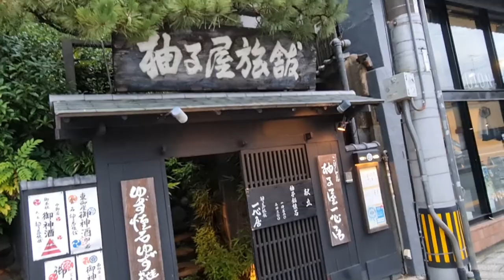Japan Kyoto Yuzuya 柚子屋 Ryokan A Traditional Accommodation Right Next To Yasaka Shrine